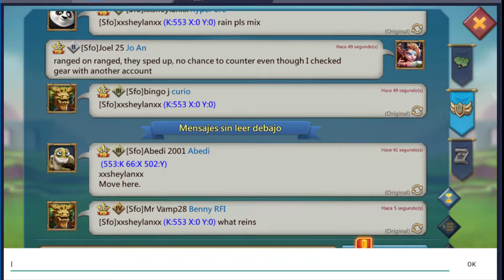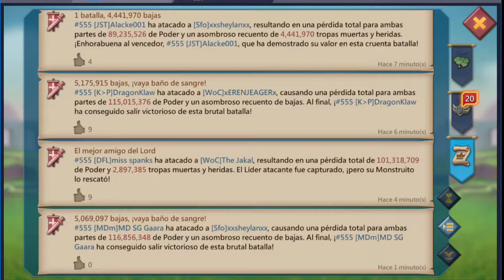Lords Mobile - Getting rallyed during KvK by letting shield drop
That KvK was overpowered, we had no chance, they were rallying everything and the gazette got many rallies the first few minutes. I knew that I would get rallyed if I let my shield drop while having my mixed set on which is what I did. They maybe expected me to be online, because they did carpet the rally, so I had no chance to counter even though I checked the gears with another device. I would need to pop the 70% attack boost 5sec before the rally starts to walk and switch to the formation screen, so I would have time to switch. But I only had one 70% attack boost left and didn't want to risk to burn it because of a timer, but they don't need timers the way they are rallying. I didn't relocate for not having them cancelling the rally.